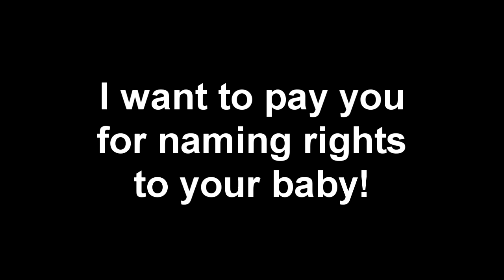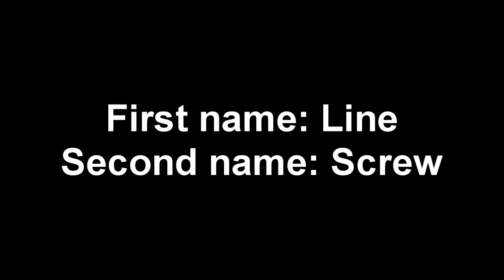I Want to Name Your RV Nomad Baby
I want to name your RV full time nomad baby after the baby boom happens in 9 months! And it will happen! With everyone sitting around their homes, vans, RVs, trailers, etc, there is an inevitable baby boom about to happen! Carolyn's RV Life has posted a video today offering to help buy supplies and food for people in need. Send her an email, I assume the offer was sincere.

Don't you think so?

I would love to have naming rights! Child naming rights have been sold before, take a look

How are you full time RV nomads doing out there?
On a late note after uploading this video, Carolyn's RV Life video has been taken down, for reasons that I do not know. But send her an email or message if you need help. She said she was willing to buy supplies and food for some people in need. I hope she was sincere by doing so.
Post your thoughts and comments below!